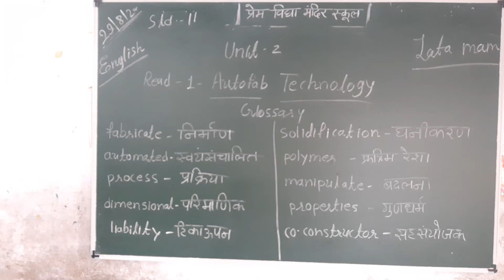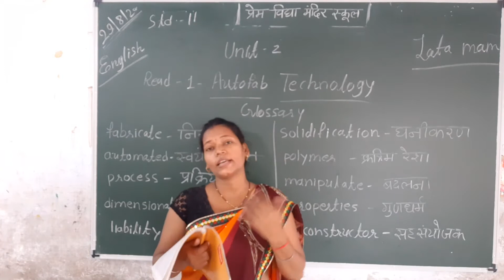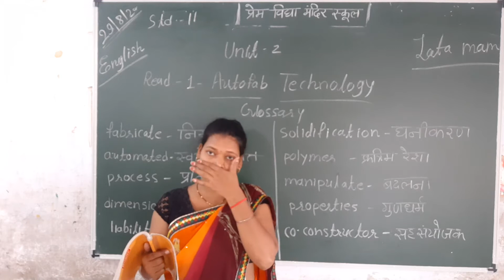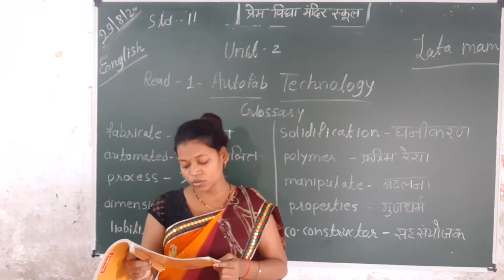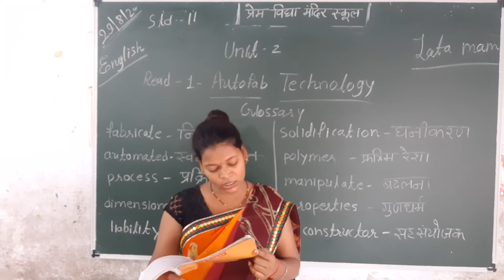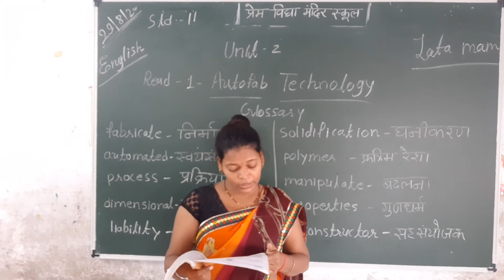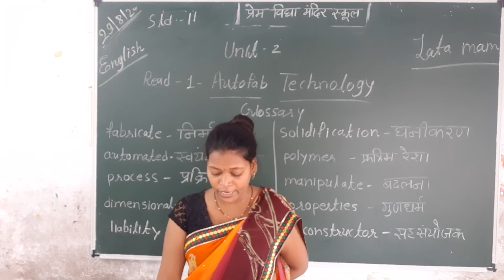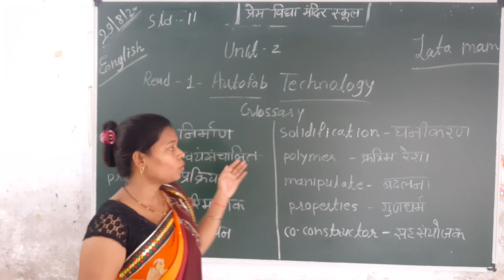Class 11 English Unit 1 read 1 part 1